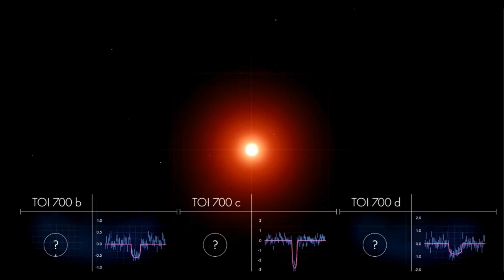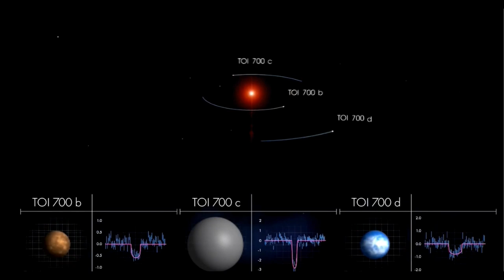La Nasa encuentra un planeta del tamaño de la Tierra y en zona habitable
El satélite Tess de la Nasa, encargado de la búsqueda de planetas más allá del Sistema Solar, ha encontrado a unos cien millones de años luz, uno de tamaño similar a la Tierra y que está en la zona de habitalidad de su estrella, lo que no suele ser normal en los exoplanetas conocidos hasta ahora.